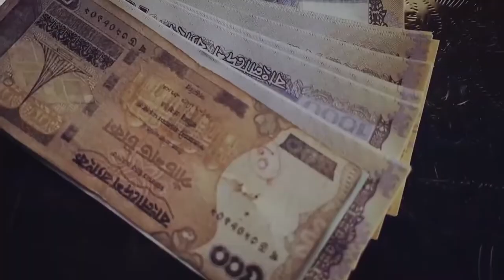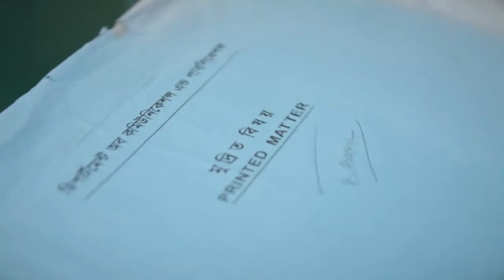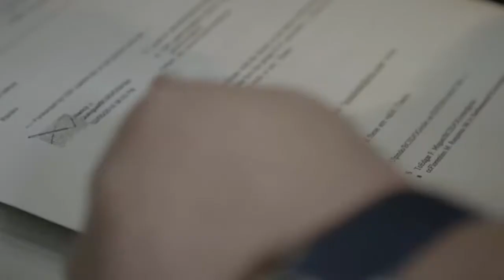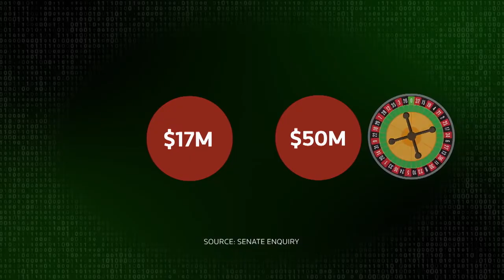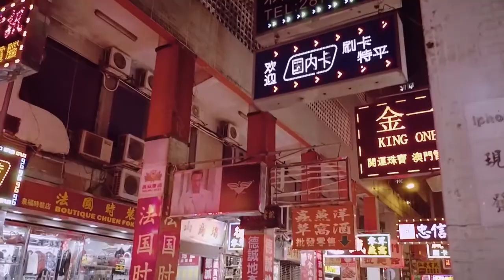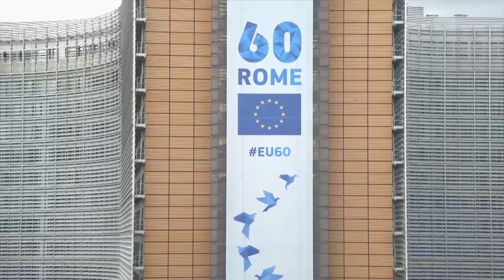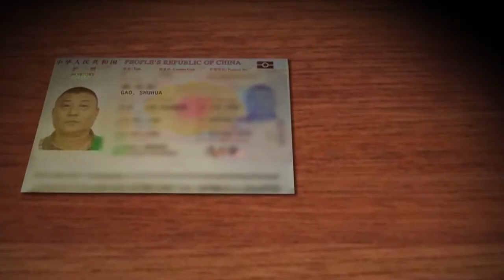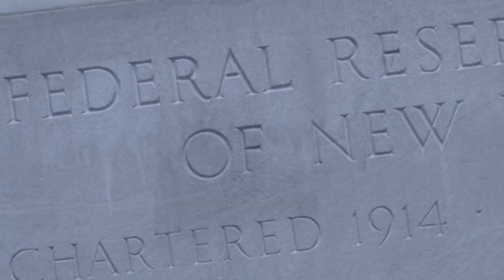World's Most Daring Cyber Bank Heist - Documentary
Hacked: The Bangladesh Bank Heist - The story of the world's biggest cyberheist.

Hacked: The Bangladesh Bank Heist
Genre: Documentary
Runtime: 0h 51min
Language: English

Storyline:
Andrew Wilson investigates one of the world’s most audacious cyberheists. Hackers pulled off a very modern bank robbery stealing 81 million dollars, but it could have been much, much worse. They tried to get almost a billion dollars and might have succeeded if it hadn’t been for a simple coincidence.  The programme follows the trail of the stolen money from Dhaka, to Manila and New York and tells how the thieves managed to compromise two of the most respected names in international banking, the SWIFT messaging system and the New York Federal Reserve.